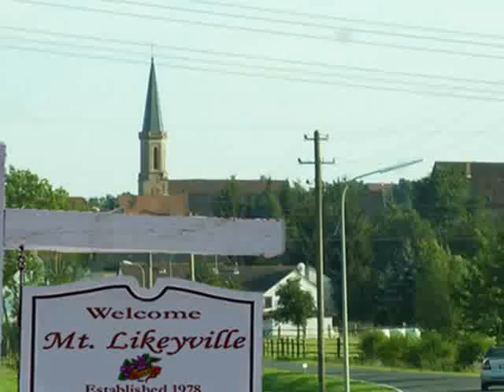11-19-08 VLOG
I gots some stuff to chat about...  ***LINKS UPDATED BELOW***